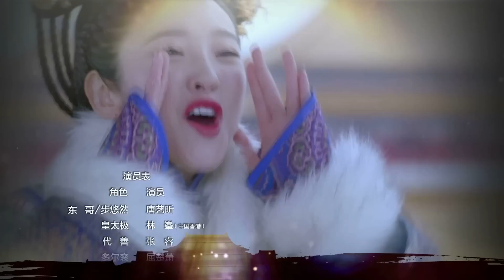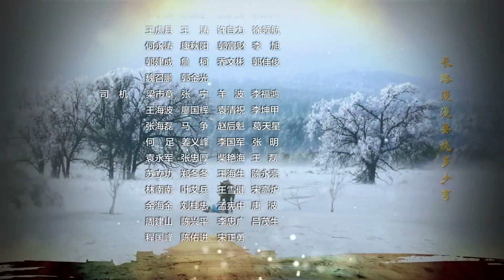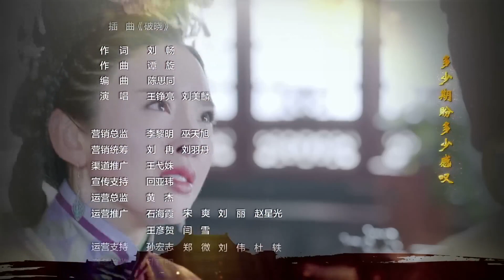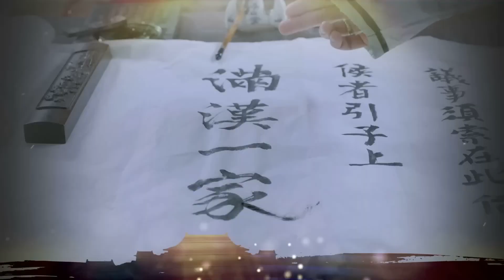热播古装剧 ENGSUB 《深宫心计》 45 END ｜ 成为政治棋子的绝代美女意外遇到腹黑霸气皇帝却独爱她一人的情感传奇故事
导演： 邵警辉
主演： 唐艺昕、林峰、张睿、屈楚萧、景岗山、陈欣予、王凯熠、黄德毅、晏紫东
繁华喧嚣的大都市中，小说家步悠然（唐艺昕饰）正埋头于新作品的创作之中，然而创作瓶颈与来自出版社的点击量压力令她倍感困扰。为突破困境，寻求灵感源泉，步悠然决定探访那座充满传奇色彩的布喜娅玛拉地宫。这次探险之旅，竟成为她生命中一段刻骨铭心的奇幻经历，恍若穿越时空，步入明清交替时期的蒙古国，化身背负着“可兴天下，可亡天下”宿命预言的女真叶赫部公主布喜娅玛拉，又称东哥。
返回现实生活后，步悠然对东哥的身份深感兴趣，开始深入研究其历史背景。随着查阅史料，笔下的东哥形象逐渐丰满立体：一位兼具温婉绝色与坚韧独立性格的女性，以及那些环绕在她周围、在中国历史上留下浓墨重彩的人物如努尔哈赤（景岗山饰）、褚英（王凯熠饰）、代善（张睿饰）、皇太极（林峯饰）、多尔衮（屈楚萧饰）等，跃然纸上，栩栩如生。通过步悠然的笔触，那段波澜壮阔的历史画卷缓缓展开。